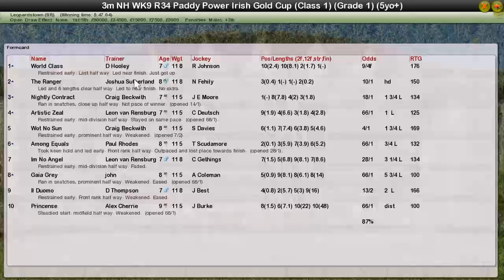NH WK9 R34 Paddy Power Irish Gold Cup